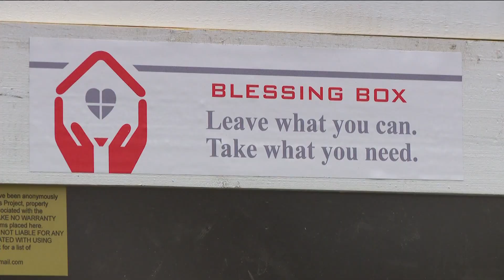Fremont 'Blessing Box' organizers looking for more contributions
United Steelworkers members who stock the blessing box say they have trouble keeping up with demand.